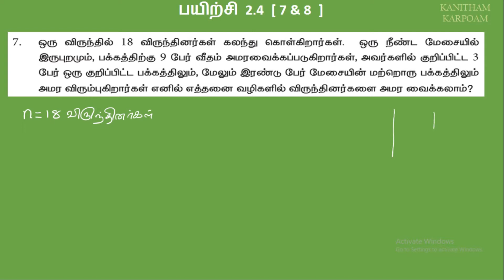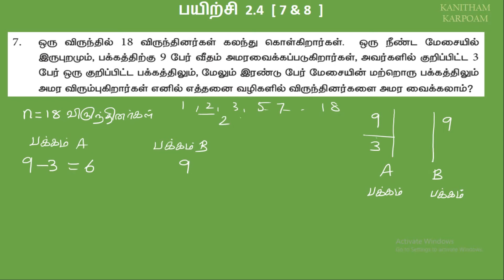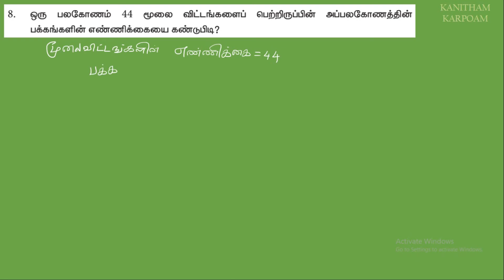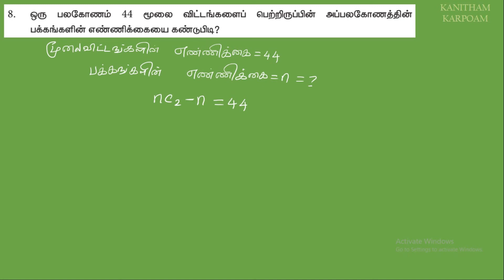TN 11th Business Maths Tamil Medium Exercise 2.4 Sum 7 & 8